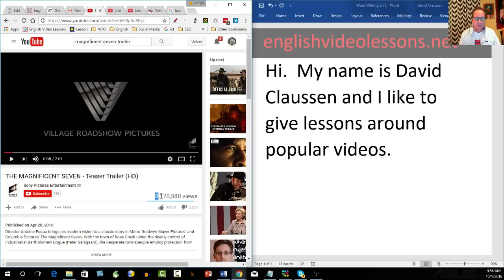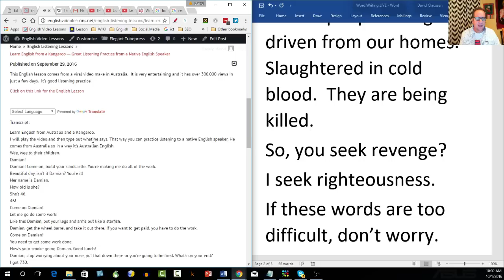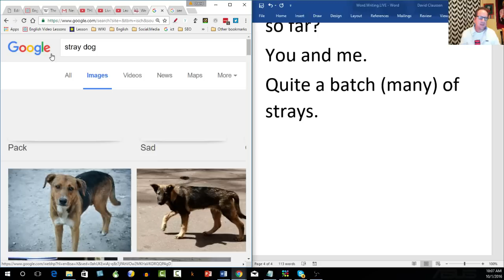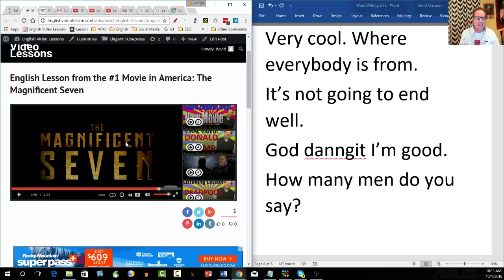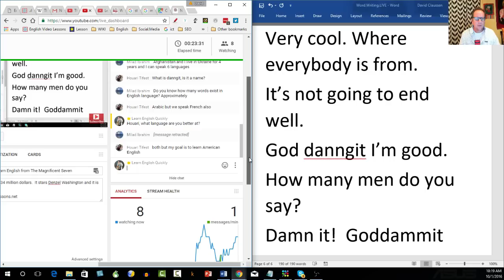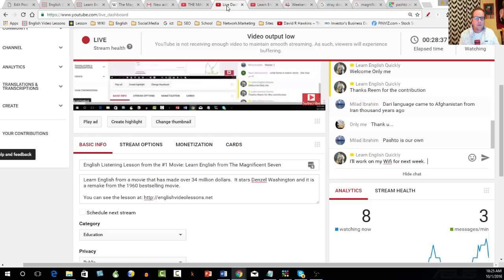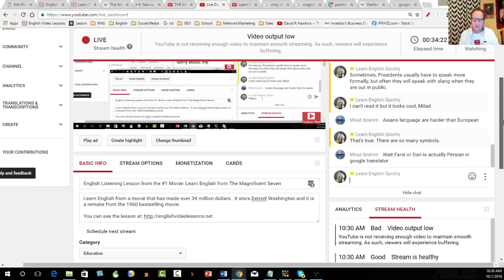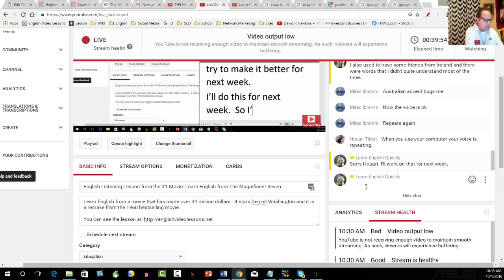English Listening Lesson from the #1 Movie: Learn English from The Magnificent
Learn English from a movie that has made over 34 million dollars.  It stars Denzel Washington and it is a remake from the 1960 bestselling movie.

Transcript:

Hi.  My name is David Claussen and I like to give lessons around popular videos.  You can type something to me and I’ll answer your questions.
A Western type movie.
Sir! I have a proposition.  We’re decent people being driven from our homes.  Slaughtered in cold blood.  They are being killed.
So, you seek revenge?
I seek righteousness.
If these words are too difficult, don’t worry.
I seek, or look for, a new job.  I seek a new car.
But I’ll take revenge.
Took a job.  Looking for some men to join me.
Is it difficult?
Impossible!
How many do you got so far?
You and me.
Quite a batch (many) of strays.
I know they speak really fast, but try to listen a couple of times and you’ll be surprised by how much you’ll learn.
I’m curious.  Could you guy type in where you are from?  It’s nice to see where all of the people are from around the world.
I’m from Colorado, USA.
Very cool. Where everybody is from.
It’s not going to end well.
God danngit I’m good.
How many men do you say?
Damn it!  Goddammit
A great way to learn English.
Sorry, no Dari or Farsi,  I wonder why.
Are there any more questions?
Sorry about my Youtube connection. I’ll try to make it better for next week.
I’ll do this for next week.  So I’ll say goodbye for now.